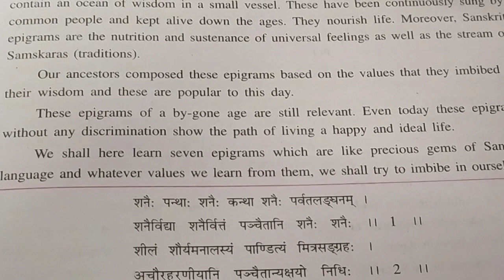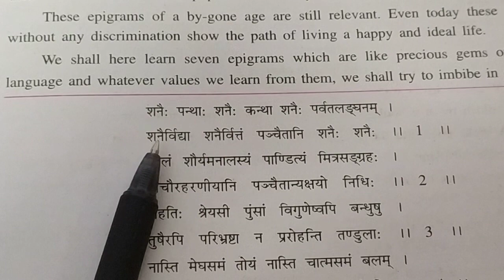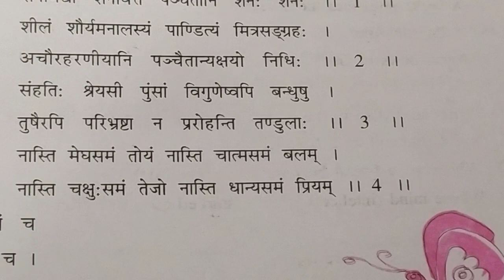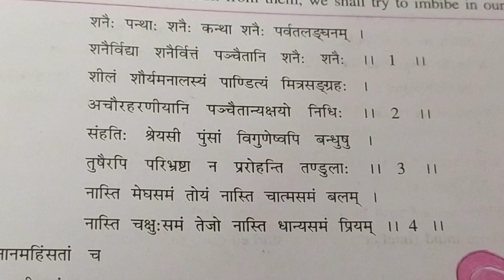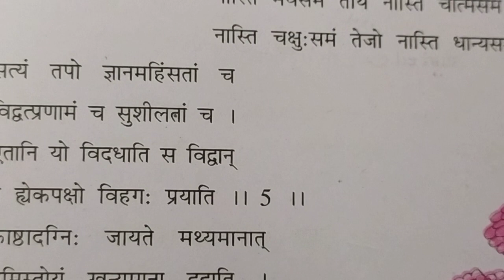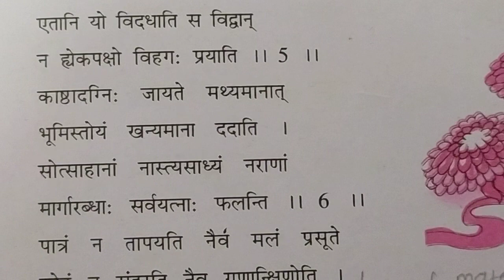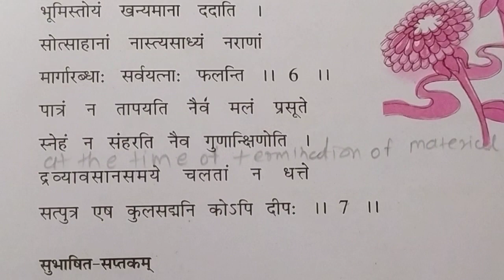9#Chapter 12#Subhashit saptakam#Maya Thanki